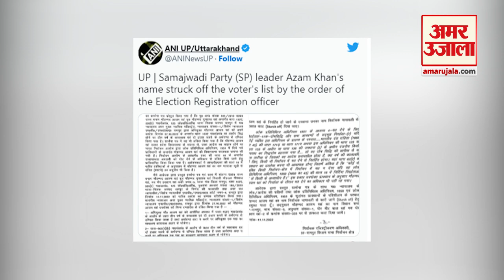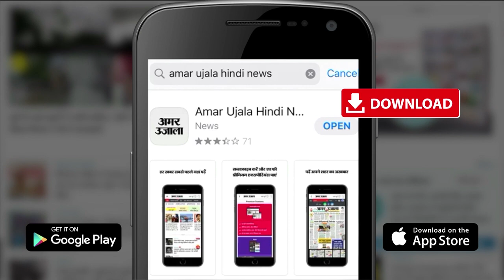Azam Khan Name Removed In Voter List: Rampur की Voter List से निकाला गया आजम खान का नाम।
Azam Khan Name Removed In Voter List: समाजवादी पार्टी के वरिष्ठ नेता आजम खान की मुश्किलें लगातार बढ़ रही है। हाल ही में हेट स्पीच मामले में दोषी ठहराए गए समाजवादी पार्टी के वरिष्ठ नेता आजम खान का नाम रामपुर (Rampur) की मतदाता सूची (Voter List) से हटा लिया गया है।

The difficulties of senior Samajwadi Party leader Azam Khan are increasing continuously. Recently, the name of senior Samajwadi Party leader Azam Khan, convicted in the hate speech case, has been removed from the voter list of Rampur.